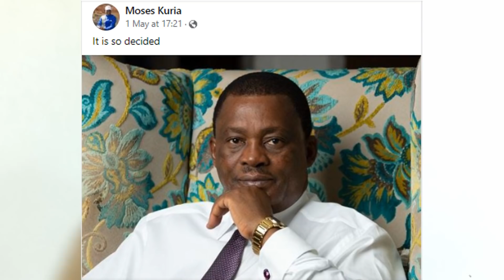Rigathi Gachagua Fight with Mudavadi and Kuria Sending Ruto in Panic